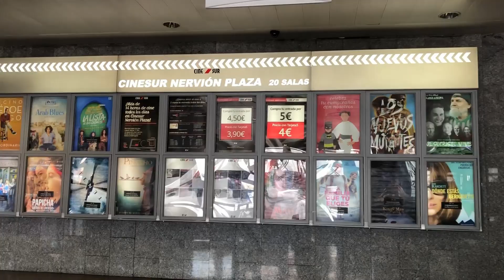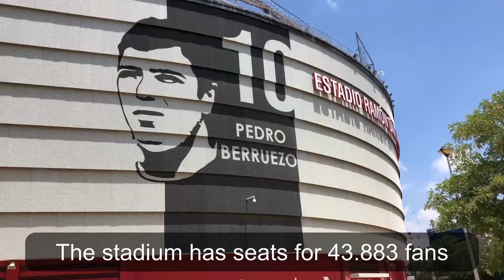Nervion Plaza and Ramón Sánchez Pizjuán Stadium || ATD Spain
The Nervion Plaza is a beautiful shopping centre in Seville and is located next to the stadium of Sevilla FC, the Ramón Sánchez Pizjuán Stadium. We made a video to show both of them to you!